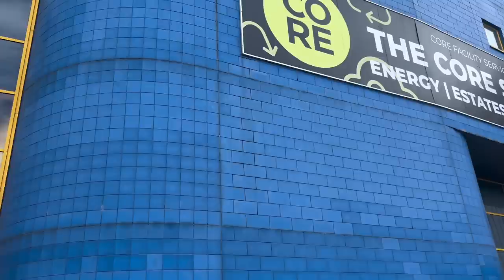ROWE GOAL HELPS CANARIES RUN RIOT IN HUDDERSFIELD! Huddersfield Town 0-4 Norwich City Matchday Vlog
Something a little bit different… Today we visited the John smiths Stadium to see Huddersfield Town take on Inform Norwich City in the fourth round of the efl championship. With Huddersfield without a win all season they were hungry for battle but they faced a team without a loss and oozing in confidence up front. Norwich took the lead early so it was all up to Huddersfield to see if they would stick together or fall to pieces.

Jonny Rowe may just be the player of the season already, a fantastic start to the season! I hope you and your family are well